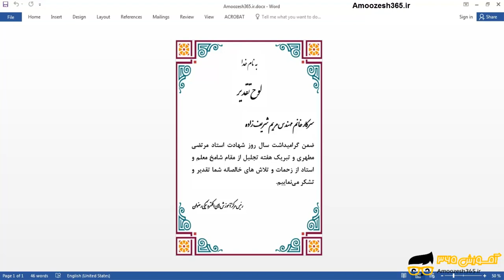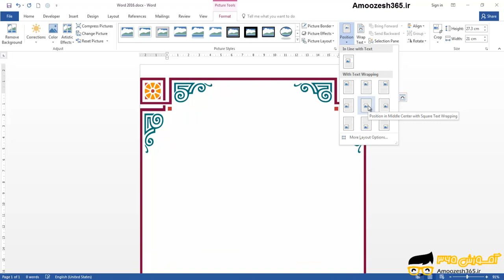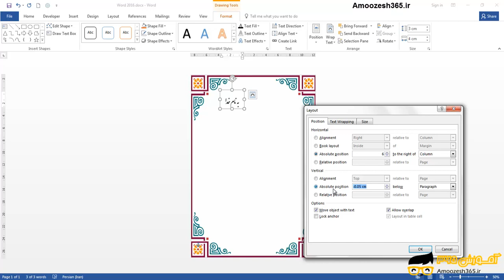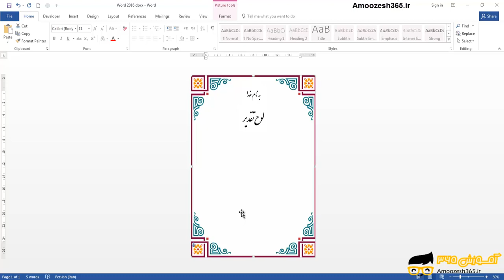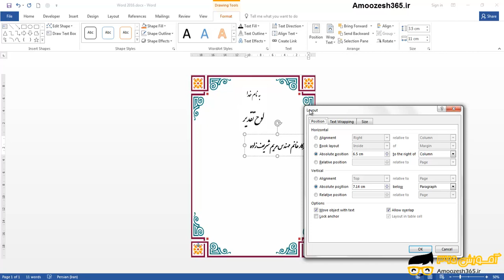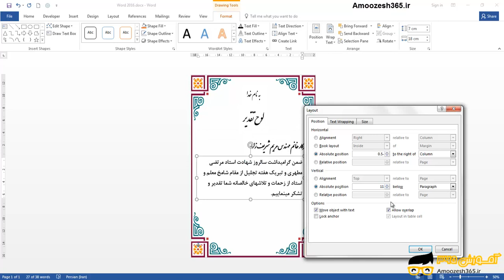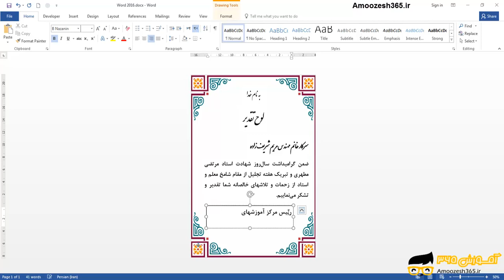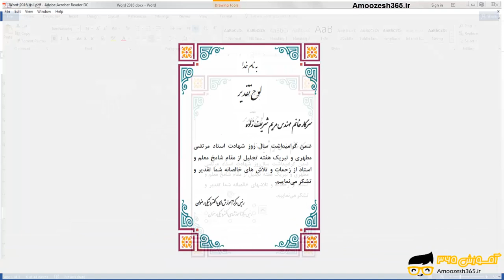طراحی متن لوح تقدیر در نرم افزار ورد 2016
طراحی متن لوح تقدیر در نرم افزار ورد 2016 از دوره 15 مثال پروژه محور نامه های اداری در ورد 2016